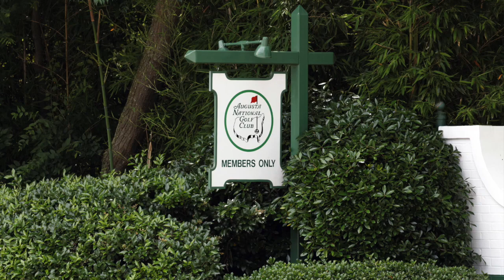Drew and KB's Masters bet Green Jacket ceremony.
The conclusion of the Drew and KB Masters bet concluded with Josh being victorious. This is the green jacket ceremony where we see KB putting the jacket on the new champion.